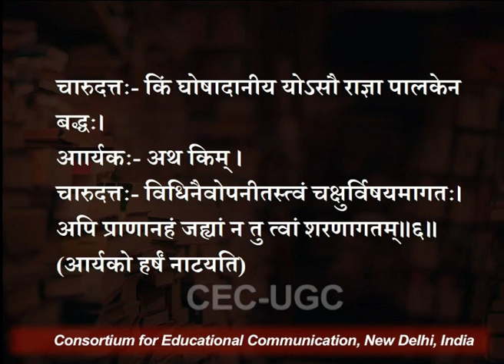मृच्छकटिकम् सप्तम अंक - ३ (Mrichchhaktikam 7 Act - 3)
यह व्याख्यान मृच्छकटिकम् सप्तम अंक - ३ (Mrichchhaktikam  7 Act - 3) के बारे में बात करता है I